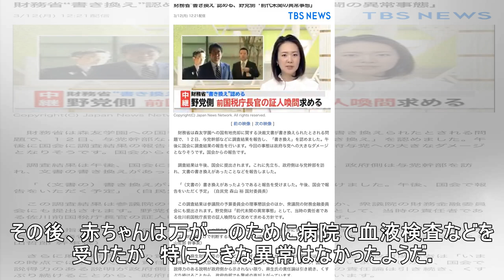【海外発！Breaking News】お腹の膨らみに気付いた19歳女性、その45分後に出産（スコットランド）